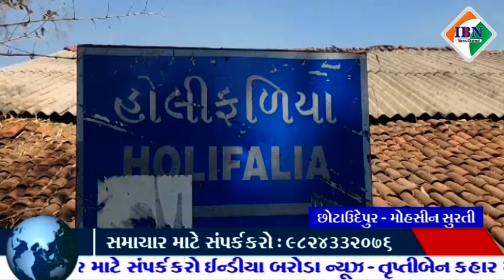છોટાઉદેપુરના કવાટ તાલુકાના રૂમડિયા ખાતે ગોળ ફળિયા નો મેળો ભરાયો